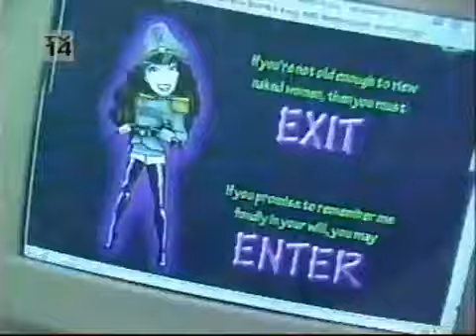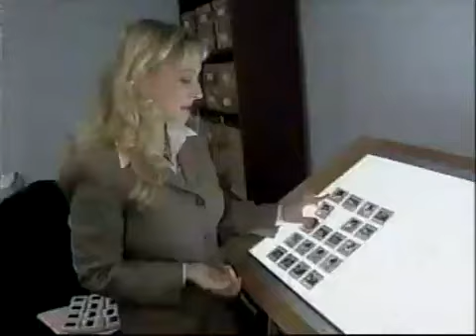Howard Stern Interviews Chuck Zito beats up Jean Claude Van Damme